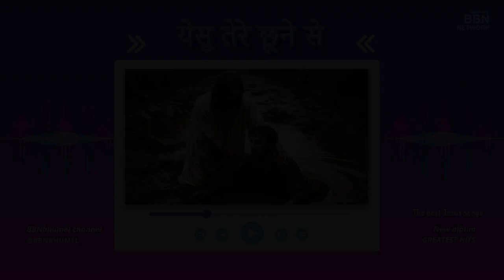येसु तेरे छूने से, बड़े-बड़े काम होते हैं | Yesu Tere Chune Se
New Beautiful Hindi Song based on Gospel

Lyrics :

येसु तेरे छूने से,
बड़े-बड़े काम होते हैं,
अंधों को दिखाई देता,
लंगड़े भी चलने लगते हैं।

(Verse 2)
बीमार को तूने ठीक किया,
दुखियों को तूने राह दिखाया।
तेरे स्पर्श में है वो शक्ति,
जो मुर्दों को भी जीवित कर पाया।

(Chorus)
तेरी महिमा है अपरंपार,
हर दिल में तू बसता है प्यार।
तेरी मूरत में है सच्चा प्रकाश,
तेरे नाम से ही मिलता है विश्वास।

(Verse 3)
हर मुश्किल को तूने आसान किया,
हर आँसू को तूने मुस्कान किया।
तेरी दया का न कोई किनारा,
तेरे बिना जीवन है बेसहारा।

(Bridge)
जब भी हम तुझसे प्रार्थना करते,
तू ही हमारा साथी बनकर चलता।
तेरे चमत्कारों की कहानी है अनंत,

(Chorus)
तेरे चरणों में है हर समाधान,
तेरी रहमत से खिलता है जहान।
येसु, तू ही हमारा जीवन आधार,

Enjoy the beautiful Gospel worship Song. with the help of Ai the song is created